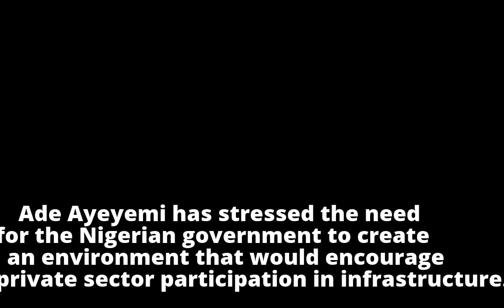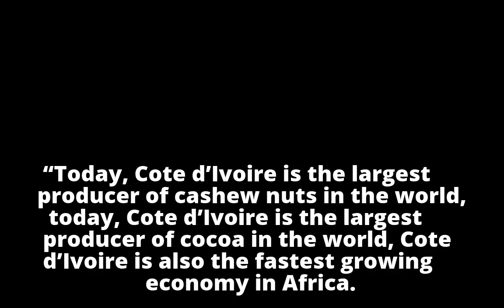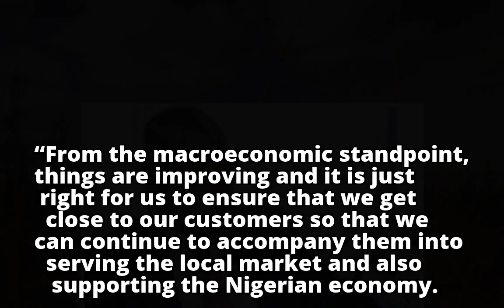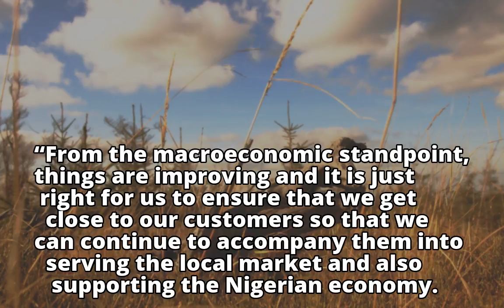Ayeyemi: Private Sector Must Be Encouraged to Invest in Infrastructure